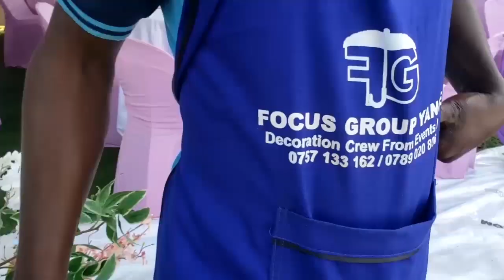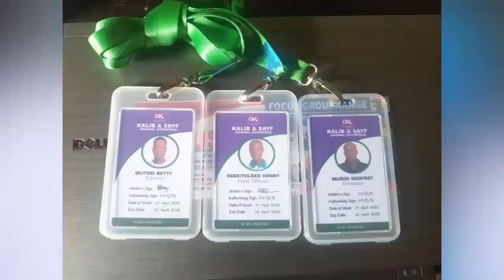Tukola Amanda mu kasasiro_ mwetujja akasente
bano abakyala ba mothers Union basalawo Kola manda mu kasasiro nebafuna eky'okulya. naye basaba buyambi kufuna kyuma kya masanyalaze basobole okwongera ku bwangu n'omuwendo gwa manda